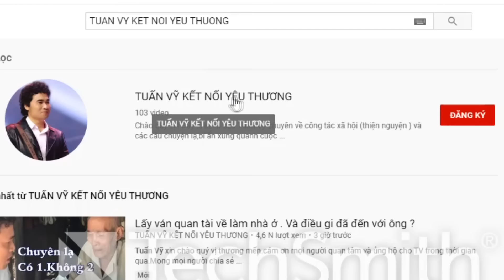Đã có manh mối về vụ chìm tàu ở sông Thị Nghè năm xưa. Hi vọng Anh Hùng đã cứu mỹ Nhân sớm xuất hiện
1 Họ tên và năm sinh của người trìn bày
2  Họ tên và năm sinh của người cần tìm
3 Thất là vào năm nào ?
4 Nếu có hình xin cung cấp
5 Địa điểm thất lạc ở tỉnh thành nào
6 Xin tóm tắt câu chuyện và Lý do thất lạc.
7 Xin để lại số dt. Của bạn.
8 Nếu có tiền hậu tạ thì cụ thể số tiền là bao nhiêu.
2 Quý vị nên nêu ra một khoản tiền hậu tạ .  cho người báo tin . Tùy theo đều kiện của quý vị, không bắt bộc là số tiền bao nhiêu. ( Tiền thưởng càng cao thì cơ hội tìm được người càng cao )
Nếu quý vị liên lạc với TV không được xin quý vị vui lòng để lại tin nhắn nội dung tóm